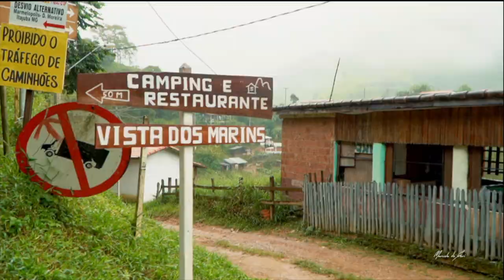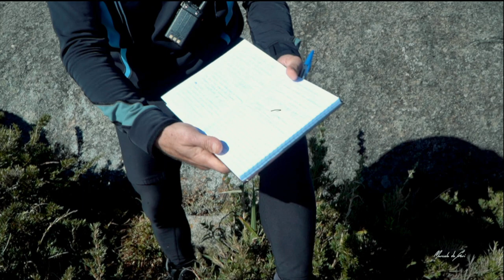Pico dos Marins - Serra da Mantiqueira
Mais uma grande conquista em subir o pico dos Marins a 2.420 metros de altura e passar a noite por la!
Uma experiencia inesquecível em uma natureza magica

Caso queira adquirir algum produto que utilizo para produção dos meus videos sem nenhum custo adicional e mesmo assim estará ajudando ao meu canal, e so clicar nos afiliados aqui em baixo:

Video gravado com:
Sony a6300
Sony a7III
Microfone Shure VP83
Tripe Joby